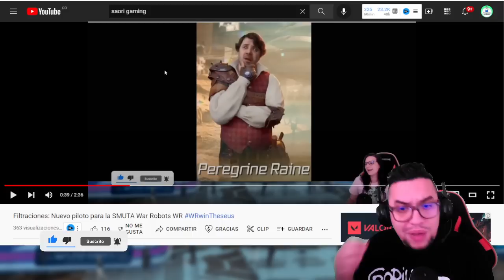Versus de Youtubers y Pixonic Devs | 8vo Aniversario WR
Para participar en este sorteo tienen que ser suscriptores del canal de Pinceladas Graficas

░░░░░░░░░ CONTACTO  ░░░░░░░░░
░░░░░░░░░ DONACIONES  ░░░░░░░░░
░░░░░░░░░ CONTACTO  ░░░░░░░░░
░░░░░░░░░ SPECS  ░░░░░░░░░
▶RAM: 8 GB
▶PROCESADOR: Qualcomm SnapDragon 720G Octacore
▶GPU RENDERER: Adreno (TM) 720